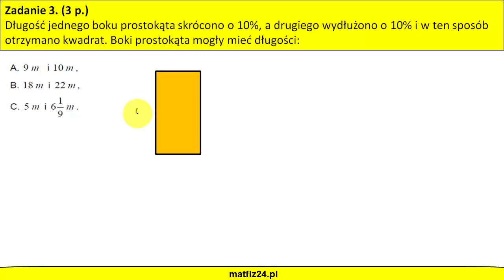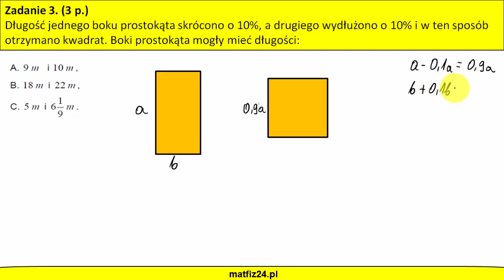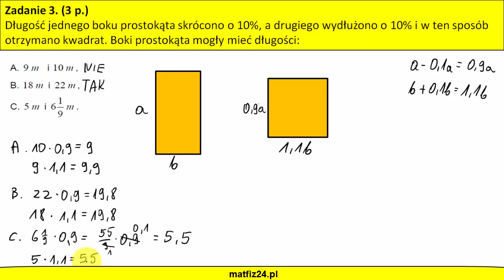Procenty. Zwiększanie i zmniejszanie o dany procent | MatFiz24.PL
Procenty w szkole podstawowej i liceum to stały punkt końcowych egzaminów. Opanuj doskonale tę umiejętność. Zadanie dotyczy zwiększania i zmniejszania długości boku prostokąta o dany procent.